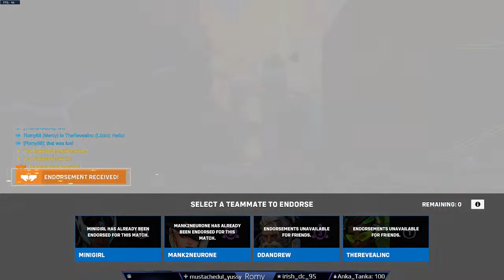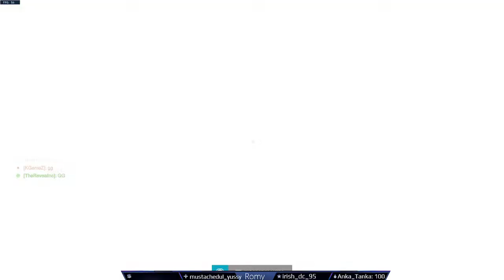Overwatch 2 ~OPEN LOBBY~ Come join the Sunday fun!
OPEN LOBBY - anyone can join me! :D